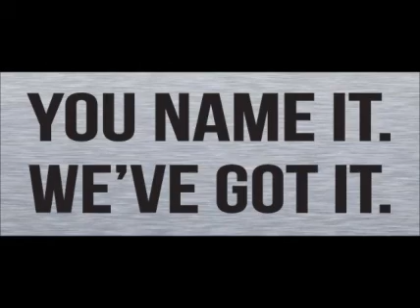1990 INTERNATIONAL 9200 For Sale